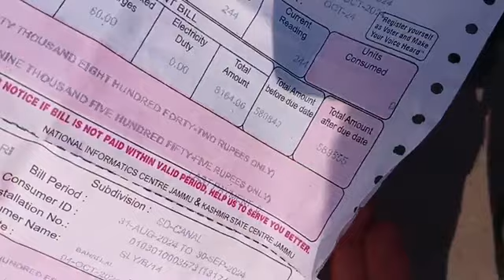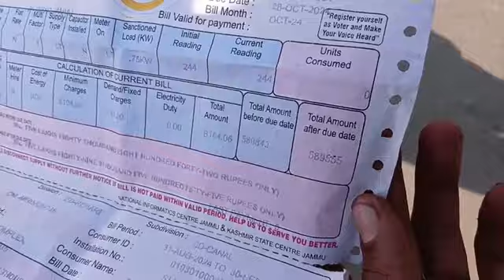Sh0cking 5 Lakh 29 हजार आया दुकान का बिल, बुजुर्ग ने कहा Bill माफ करो